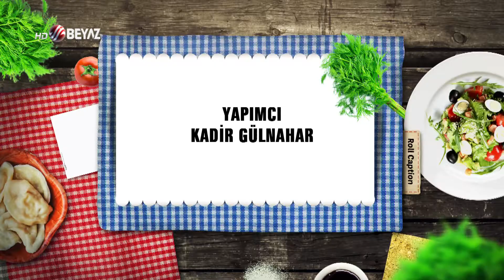NEREDE NE YESEK / Beyaz TV - ABDÜLKADİR RESTAURANT 26.08.2017